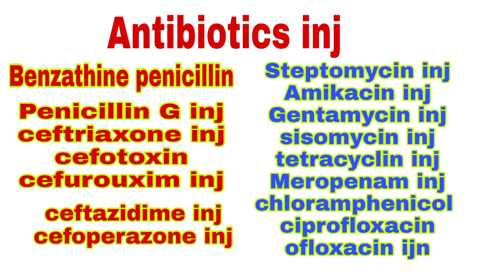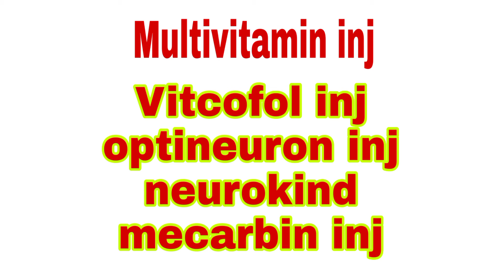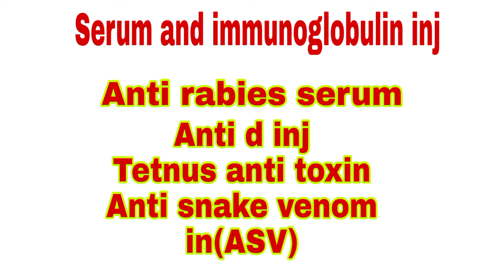25+inj যিকেইটা লগোৱাৰ আগতে AST/Skin test কৰিব লাগে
25+inj যিকেইটা লগোৱাৰ আগতে AST/Skin test কৰিব লাগে

Hii guys welcome to G.S medical assam,i am drx Gulzar Hussain

About this vdo-Discousion about 25+ ijn AST test

All information is based on the data collected, consult a doctor's before using any medication.Thank you.